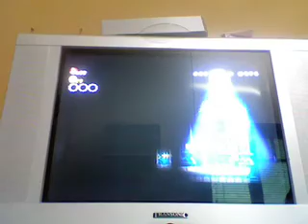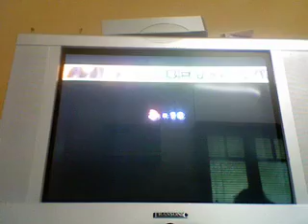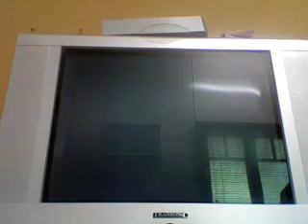New Super Mario Bros Wii Speed Run in 36:01:19 (2/3)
Part 2 of The Non-TAS Speedrun of New Super Mario Bros Wii having footage of the warp to World 8 and up to the Airship